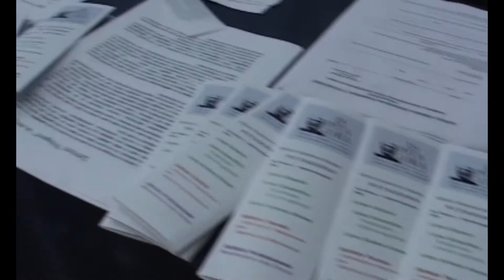Pozzuoli Ratto al pitagora, il dirigente E' solo una montatura